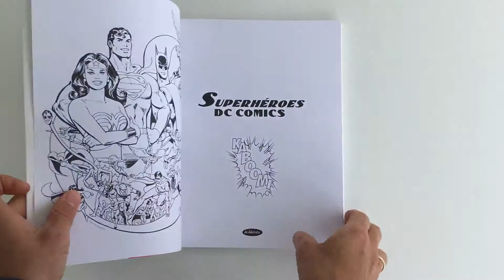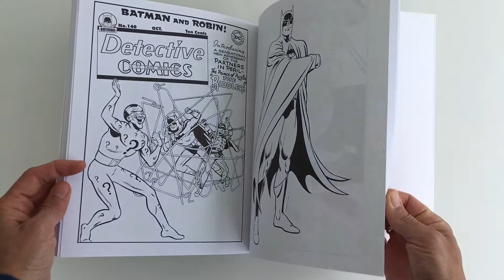Garcia-Lopez Superheroes DC COmics - QuickLook/CoolBook -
- QuickLook/CoolBook -
Superheroes DC Comics
By Jose Luis Garcia Lopez & others
published by DESIDERATA BOOKS 2016
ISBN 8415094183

This is a coloring book but it contains ample García Lopez corporate image material from the 80s in beautiful black and white.